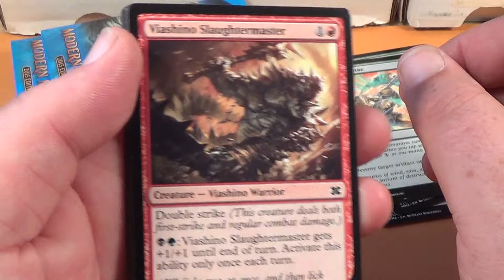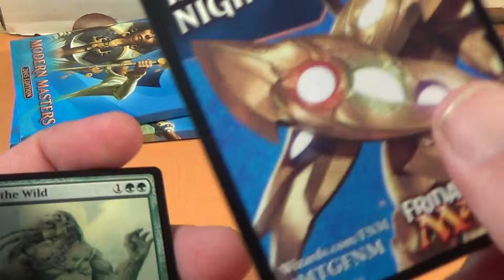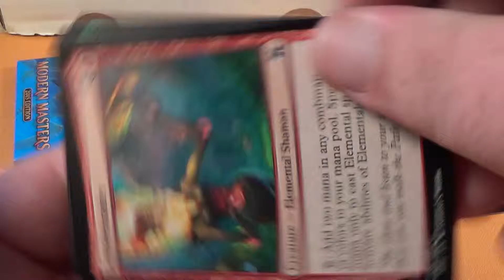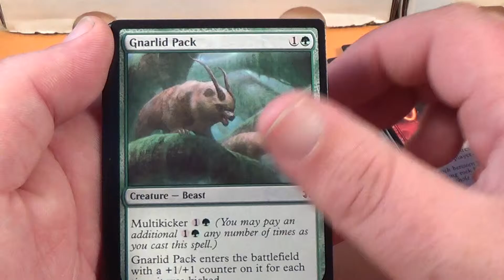4 Modern Masters 2015 Packs: Foil Noble Hierarch